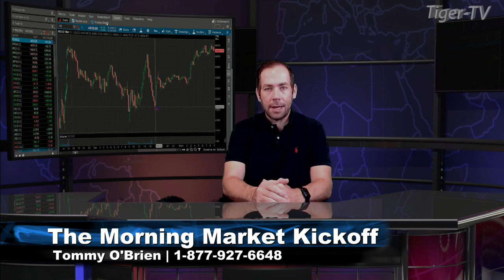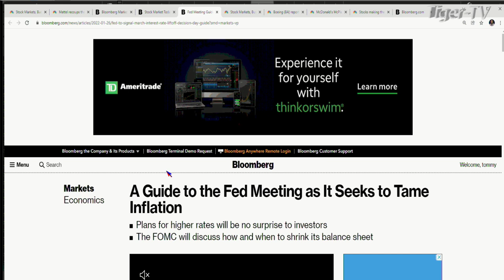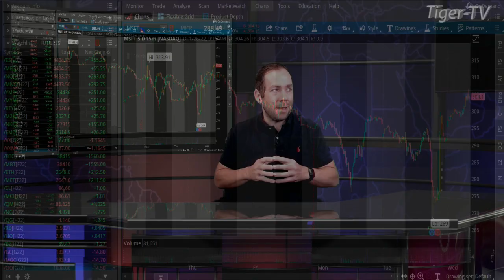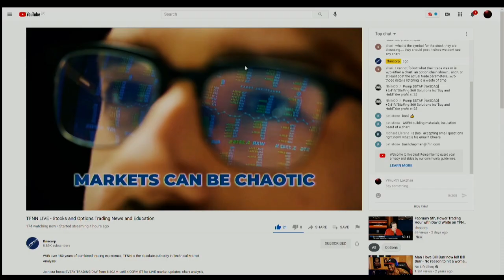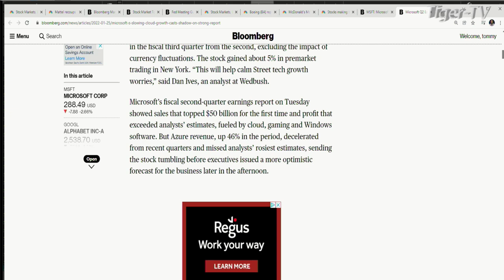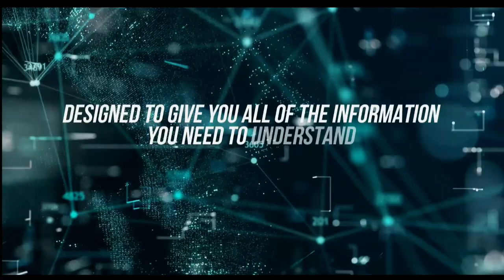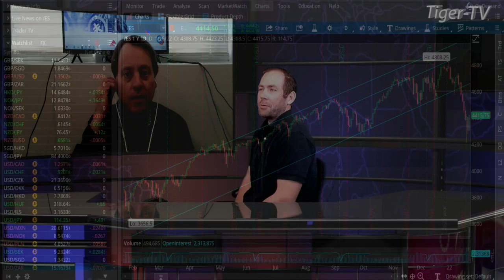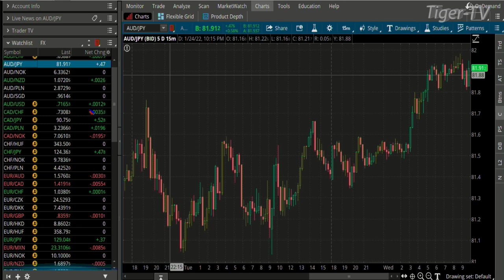January 26th The Morning Market Kickoff with Tommy O'Brien on TFNN - 2022